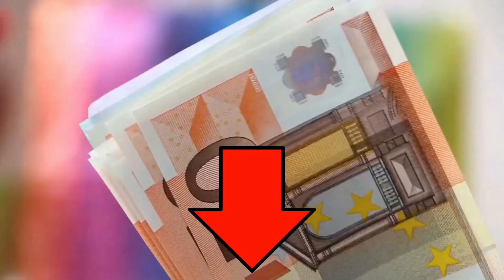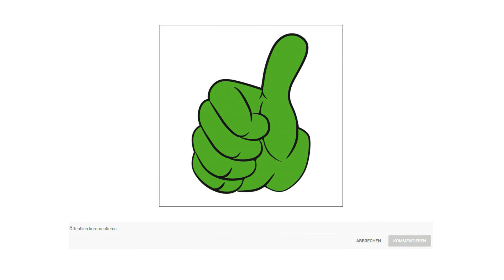▶ LCD Beamer Test 2025 | 3 Beste LCD Beamer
Der Qualitätssieger in unserem LCD Beamer Test geht an den Épson EB FH 06.

Tauchen Sie mit diesem Full HD Projektor und seinem beeindruckenden Bild mit einer Diagonale von bis zu 332 Zoll tief in Ihre Lieblingsfilme und Spiele ein. Auch in hellen Räumen erzeugt der leistungsstarke und dennoch kostengünstige Projektor außergewöhnlich helle und farbechte Bilder.

Wir sind überzeugt, dass ein Heimprojektor nicht komplizierter zu nutzen sein sollte als ein Fernsehgerät. Deshalb lässt sich der Projektor schnell und einfach einrichten und das Bild dank Trapezkorrektur im Handumdrehen positionieren.

Der EB FH 06 verfügt über eine fortschrittliche Lichtquelle, die zusätzlich über einen Energiesparmodus verfügt.

Helligkeit allein erzeugt keine lebensechten Farben. Die 3 LCD Technologie in den Projektoren von Epson liefert eine gleich hohe Weiß und Farbhelligkeit. So können Sie lebendige und lebensechte Bilder genießen.

Bei ein Chip und LED Projektoren kann der sogenannte Regenbogeneffekt auftreten, ein störendes Flackern bei Bildern mit schnellen Bewegungen. Epson Projektoren dagegen nutzen die 3 LCD Technologie, die flüssige Bilder garantiert und einen Regenbogeneffekt ausschließt.

Die alternative ist der Acer H 6541 BDI.

Ein 100 Zoll Bild in 1080 Pixel Full HD wirkt so real, als würden Sie aus dem Fenster blicken.
Egal ob aus der Entfernung am Tag oder mittel großen Räumen, mit 4000 Lumen Helligkeit erleben sie immer Kristallklare und dynamische Bilder.
Machen Sie sich unabhängig von Kabeln mit der Kabellosen Projektion Möglichkeiten.
Holen Sie das maximale aus Ihren Bildern heraus durch die professionelle Kalibrierung von einem ISF qualifizierten Techniker.
Durch die 24 7 Unterstützung wird eine kontinuierliche oder andauernde Präsentation möglich. Sie ist Ideal geeignet für für öffentliche Vorführungen und Präsentationen.
Mit HDMI 3D Display Unterstützung fühlen sich Filme an als würden sie ins Wohnzimmer springen.
Mit der Trapezkorrektur können vertikale Verzerrungen korrigiert werden. Dadurch ist es einfacher, den richtigen Winkel für Ihre Präsentationseinstellungen zu finden.
Schützen Sie ihre Augen vor unnötiger Belastung mit Acer Blue Light Shield Technology.
Der Preis Leistung Sieger in dem LCD Beamer Test ist der Epson EH TW 740.

Mit diesem Full HD Projektor sind Sie mittendrin in Ihren Lieblingsfilmen. Er lässt sich leicht mitnehmen und einrichten, sodass Sie sich zurücklehnen und das Bild mit 3400 Lumen genießen können. Mit seinen zahlreichen Funktionen und einer Lampenlebensdauer, die für 18 Jahre Entertainment reicht, bietet er ein herausragendes Preis Leistungs Verhältnis. Kinoerlebnis im Großformat.
Mit diesem Full HD Projektor mit 1080 Pixel, der eine Bildgröße von beeindruckenden 386 Zoll darstellen kann, tauchen Sie in Ihre Lieblingsfilme und Spiele ein. Die 3 LCD Technologie erzeugt dreimal hellere Bilder als Geräte der Mitbewerber. So werden die Bilder lebendig. Mit seinem Kontrastverhältnis von 16000 zu eins sorgt das Gerät zudem für klar definierte Schatten und tiefe Schwarztöne. Jahrelang sorglose Unterhaltung
Sie suchen nach einer langfristigen, einfachen und preiswerten Lösung zum Ansehen Ihrer Lieblingsfilme. Dieses Modell nutzt eine langlebige Lampe als Lichtquelle, damit Sie bis zu 18 Jahre lang jeden Tag einen Film genießen können.